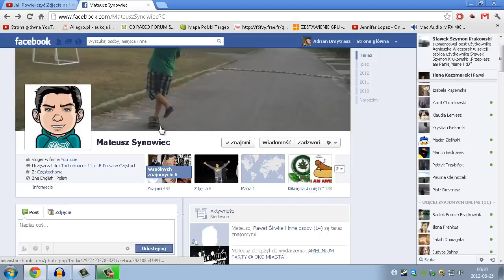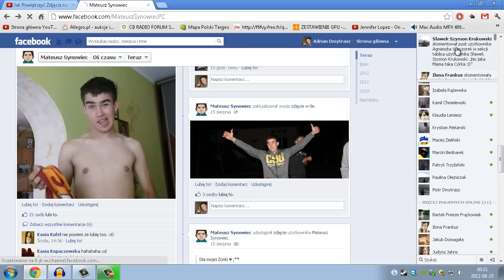Powiększanie zdjęć na Facebooku - odpowiedź wideo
Nagrywane mikrofonem z fatalitek.